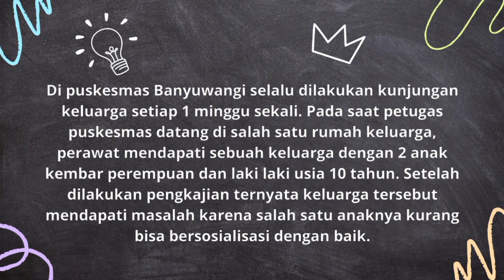ROLE PLAY PSIKOSOSIAL USIA SEKOLAH